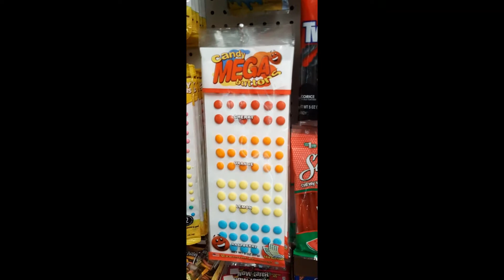Belmar, NJ, end of July...